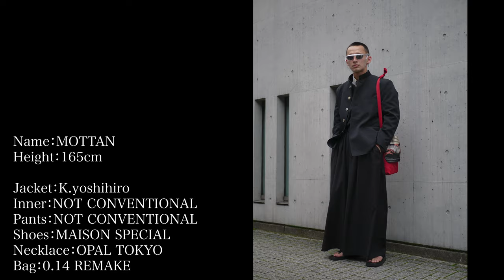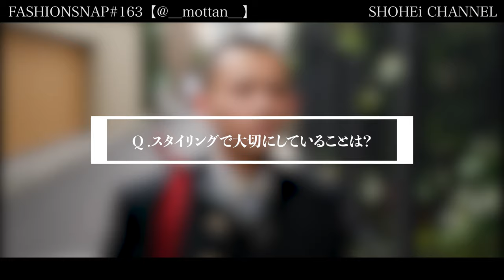学ランをコーディネートに取り入れた男性にインタビュー。【FASHION SNAP # 163 | ファッションスナップ】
どうも SHOHEi CHANNEL です‼︎
本日の動画は ファッションスナップ です！
学ランをコーディネートに組み込んだ男性にインタビューしました。

■SNS ACCOUNT■
「SHOHEi」

■TIME SCHEDULE■
・0:00​ Introduction~着用ブランド紹介
・0:58 名前・年齢・職業
・1:05 今日のコーディネート
・1:21 スタイリングで大切にしていること
・1:33 好きなブランド・系統の服
・1:43 洋服を好きになったきっかけ
・1:55 おすすめのお店
・2:06 使っている財布
・2:18 使っている香水
・2:32 学生時代と比べて洋服に対する価値観の変化
・2:50 購入した中で印象に残っている物
・3:02 アイテムの中で一番好きな物
・3:15 今注目しているブランド
・3:23 通っている美容院
・3:29 趣味について
・3:37 好きな本について
・3:48 おすすめの1曲
・4:20 今後の目標・将来の夢
・4:33 好きな食べ物
・4:38 宣伝したいこと
・4:49 Ending

ファッションスナップに出演していただける方募集中です！
お知り合いの方やご友人様でお洒落な方がいらっしゃいましたら、是非ご紹介ください！

我々のチャンネルでファッションの良さを、
より多くの方に伝えられればと思っております。

是非周りの方にシェアしていただけると幸いです‼︎
ファッション業界を共に盛り上げましょう！